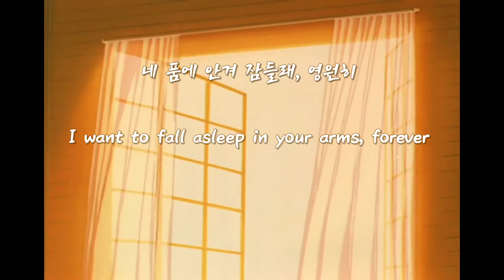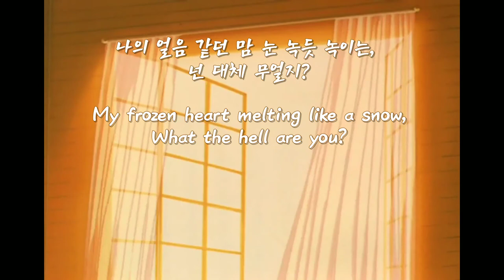[ENG/HAN LYRICS] 트웰브 (twlv) - 다시, 너에게 (Angel)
©All translation done by me, not 100% accurate, so if you found mistake (s) on the translation please let me know it so I could fix it asap.

Listen More From the Artist :

-And other official stream platforms

If you have translation request hit the comment section below✨